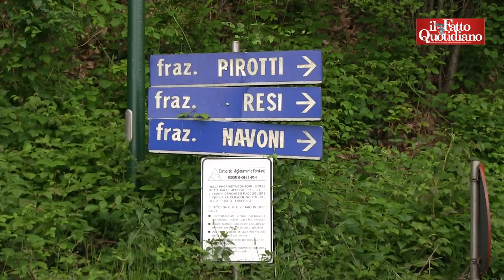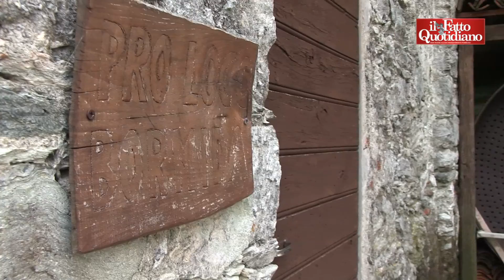Bormida, i telefoni del Comune non smettono di squillare: "È un assalto"